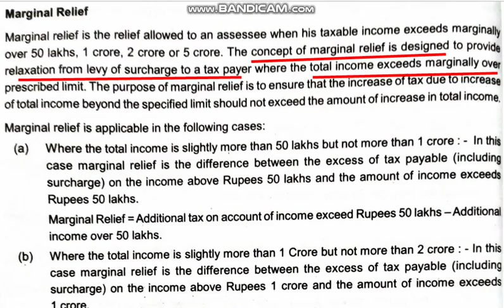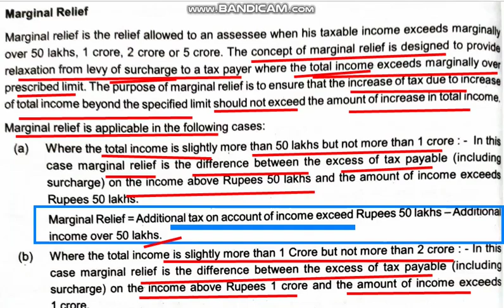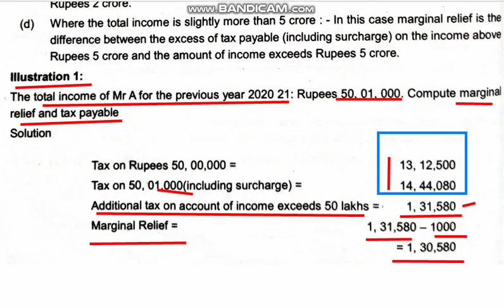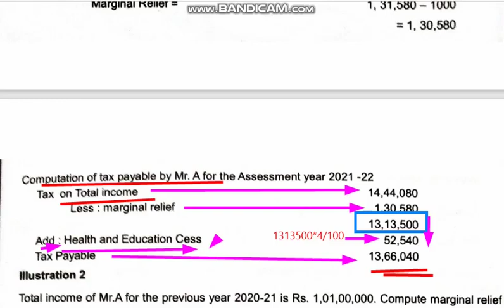Marginal relief/Problem on Marginal relief/Income &GST/Part 5/BCOM BBA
SAJNA PARIS CLASSROOM#COMMERCE CLASS #
MALAYALAM
BCOM BBA CA CMA
CALICUT UNIVERSITY
Marginal Relief
Problems
Computation of Tax  Liability
Rate of income Tax
Part 5
New tax Regime
Computation of total income

Deductions from gross total income U/S 80C to 80U
Income Tax and Gst sixth semester Bcom and fifth sem BBA
Income tax